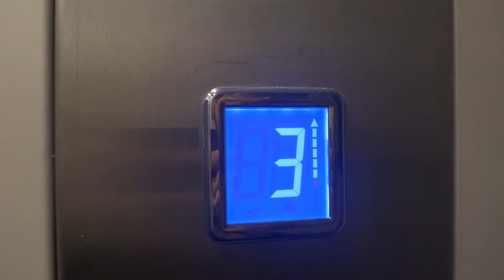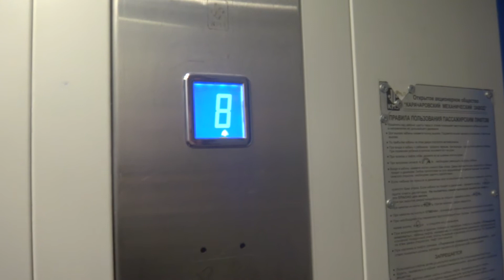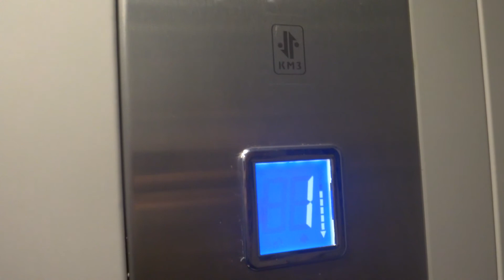Электрический лифт (г. Ивантеевка), V=1 м-с, г-п 400 кг (6), музыкальный лифт КМЗ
Толмачёва 8